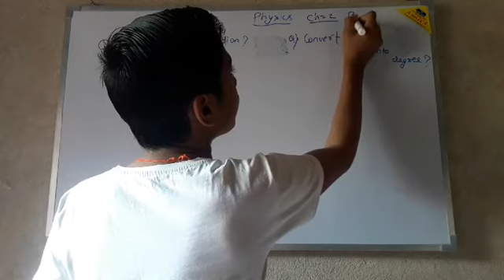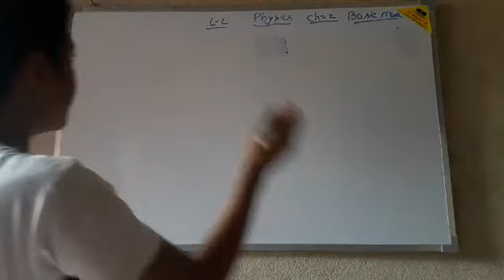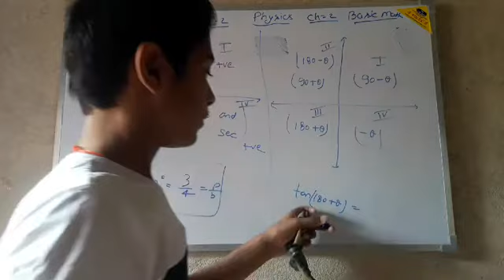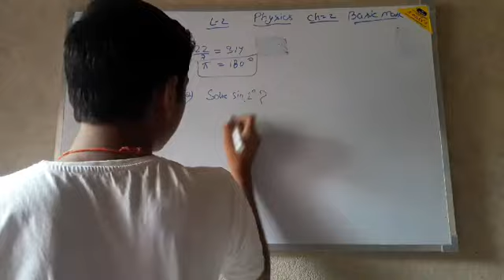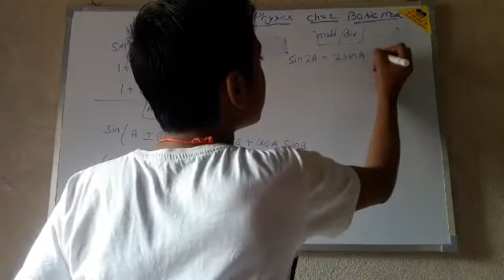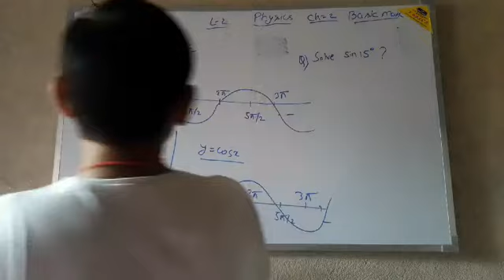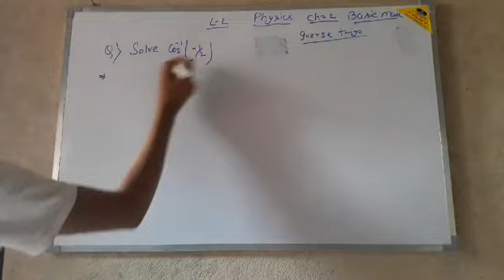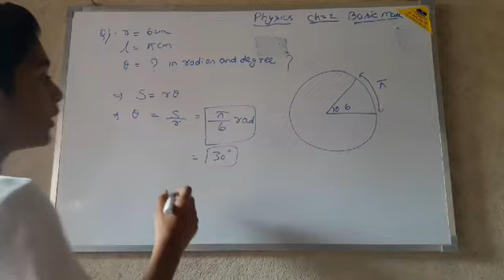basic mathematics class 11 physics for iit jee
and please check our playlist for other lectures